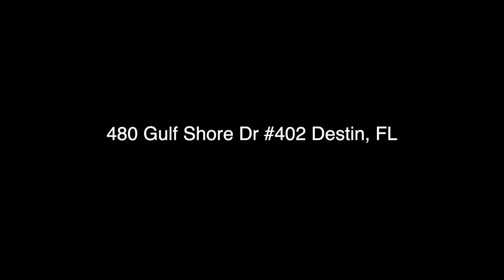480 Gulf Shore Dr #402 Destin FL 32541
Better Homes and Gardens Emerald Coast
4636 Gulfstarr Dr